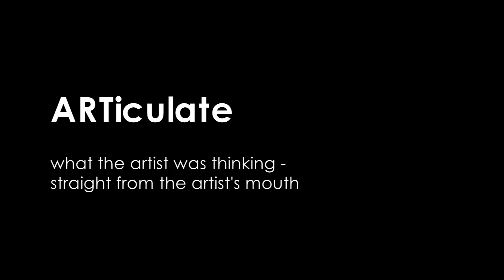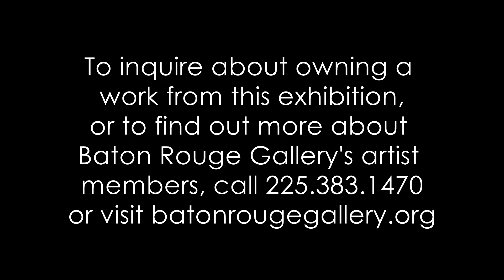ARTiculate @ Baton Rouge Gallery - March 2011 (HD)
Baton Rouge Gallery -- center for contemporary art ("BRG") is proud to feature all new original works from four of its artist members -- Diane Hanson, Randell Henry, Kelli Scott Kelley and Tom Richard -- beginning on February 27 and through March 24, 2011.

All four artist members were on hand for an ARTiculate Gallery Tour, which allows the public to -- free of charge - hear directly from the artists themselves about their inspirations, techniques and processes. ARTiculate with Diane Hanson, Randell Henry, Kelli Scott Kelley and Tom Richard was held at 4 p.m. on Sunday, March 6.

Diane Hanson's exhibition, "Nowhere," continues her exploration of fragmented memory and space. With this body of work, Hanson "constructs" the titular small town out of memories and collected images and uses it as a catalyst for her exploration of a number of ideas and themes. Hanson begins her process with a word or phrase (which becomes the work's title) and develops images from it by contemplating the words from a variety of angles. Soon, an interior or landscape emerges - be it inhabited or abandoned - and is quickly filled with metaphors that invite the viewer to deconstruct and decode the image, revealing the subject.

Randell Henry's exhibition, "New Collages," sees the artist continue his unique approach to the medium using improvisational and playful techniques with shapes, colors and patterns. While this approach begins with abstraction, Herny soon surprises himself by finding hidden symbols, figures, faces and abstract patterns which hold meanings for the artist. With this new collection, Henry explores dreams through both texture and surrealistic images. Incorporated into these works are pieces of fabric collected from a recent trip to textile designers and seamstress workshops in the African nation of Liberia.

Kelli Scott Kelley's exhibition, "Wolf Tales," is concerned with a woman's life, using the wolf to represent both female sexuality and her ferocious need to nurture and protect her family. Everything from the drudgery of daily tasks to the comfort afforded by domestic rituals are examined within these metaphorical pieces which invite individual interpretation.

With "Theories and Such," Tom Richard continues his series of mixed media pieces which uses the many toys from his childhood as initial subjects for his works which are then juxtaposed with other simple objects, pop-culture and existentialist quotes and various painting effects to address concepts of color-coding, inspiration and humor.

ARTiculate Gallery Tours are held on the Sunday that follows the First Wednesday Opening Reception and - as part of the Sundays@4 program - are always free and open to the public.